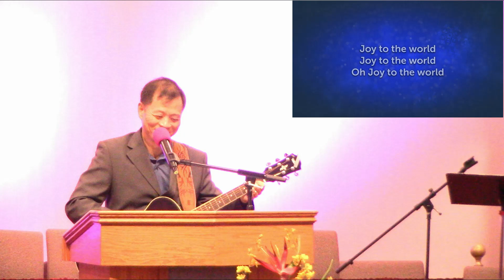MBCSFV 12-13-2020 English Online Worship Service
MBCSFV Sunday English Worship Service - Morning Has Broken
Sermon by Pastor Danny Furukawa

Mandarin Baptist Church of San Fernando Valley (MBCSFV)